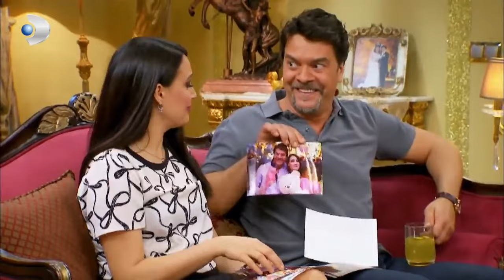Vasfiye'nin Dedikodu Keyfi - Yalan Dünya Özel Klip